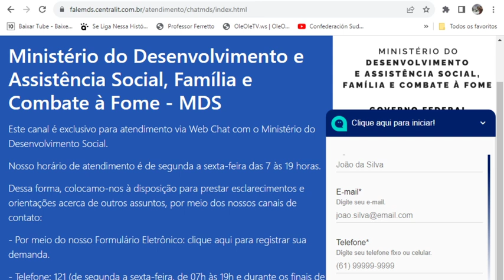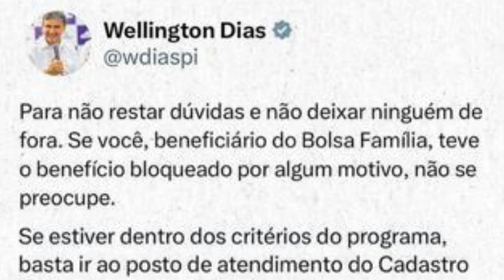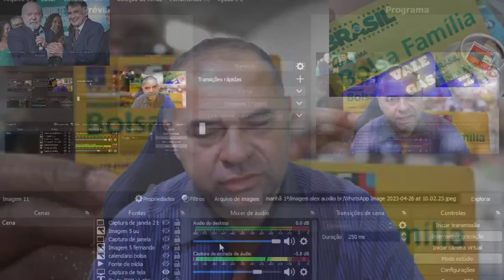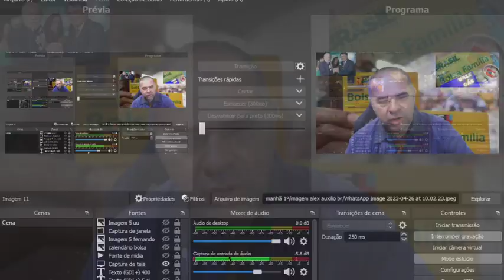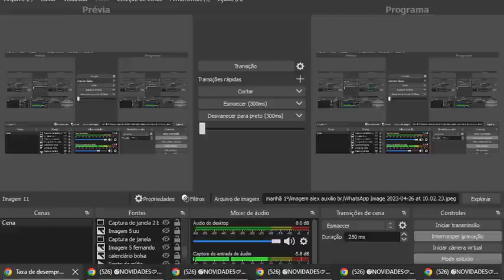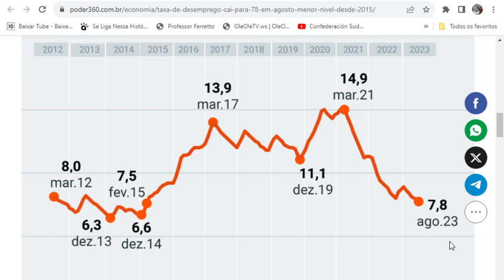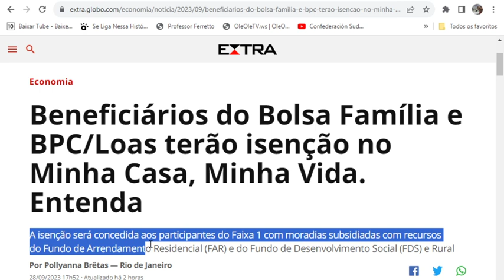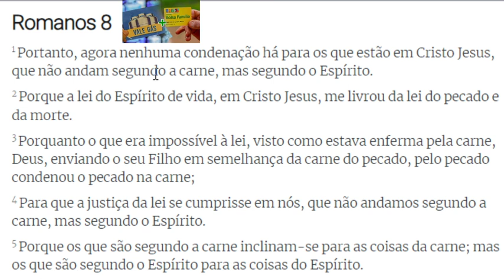✨SAIU AGORA🎯COMUNICADO DO GOVERNO👀5 NOTÍCIAS💣2 SÃO RUINS🤢BOLSA FAMÍLIA👀